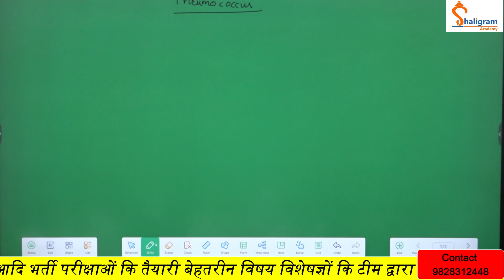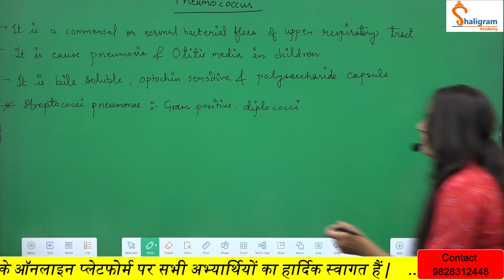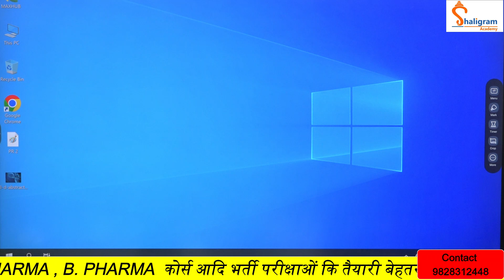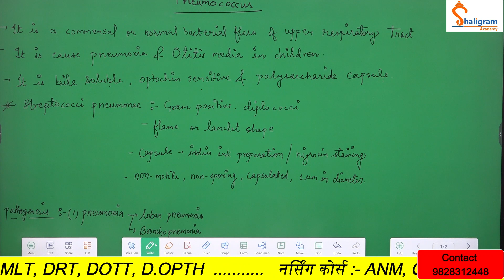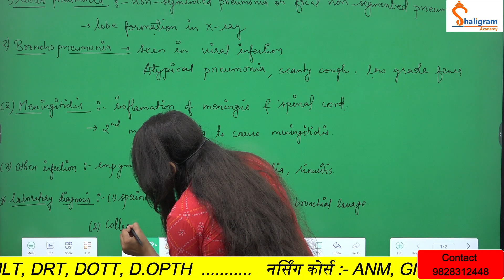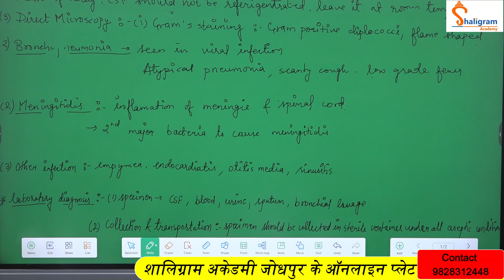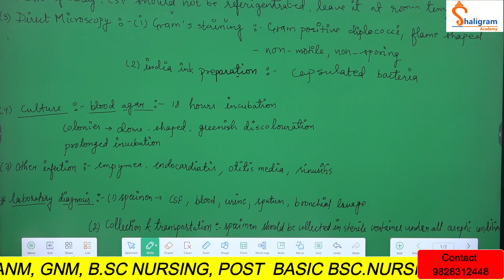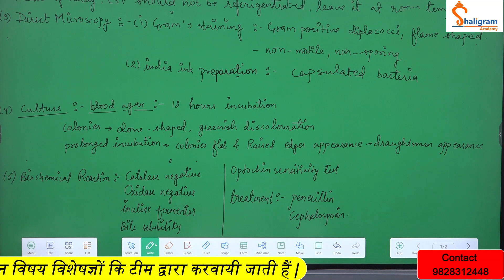Pneumococcus Microbiology | Pneumococcus Bacteria | Pneumonia | Lobar Pneumonia | Microbiology Notes